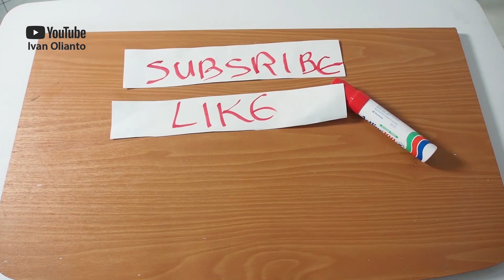VLOG112 ULTAH PERTAMA ANAND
Ananda Olianto Instagram